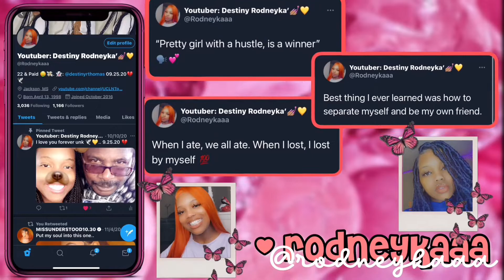MY HUGE SHOE COLLECTION 2021 🔥🥵👟 50+ shoes😱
Hey Bestfriends ♥️.

I hope you all enjoy this video. Don’t hesitate to let me know what kind of videos you all would like to see

Thanks to all my supporters! I truly love you guys. We are growing SLOWLY but SURELY 🤫🥳..

MONTEZ AND DESTINY CHANNEL👇🏽

Follow me on all social media💗

When is my Birthday? April 13
What is my Zodiac Sign? Aries ♈️
What do I use to Record ? Canon G7X Mark ll / IPhone 11